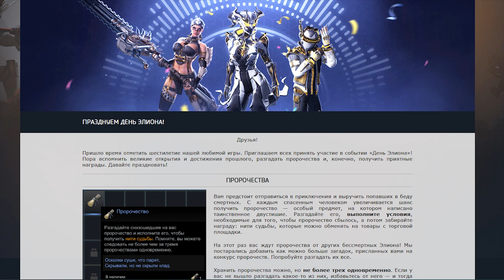Skyforge: обзор обновления «ОХОТНИКИ ТЕРРЫ» 2021.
обзор обновления «ОХОТНИКИ ТЕРРЫ» в игре Skyforge.